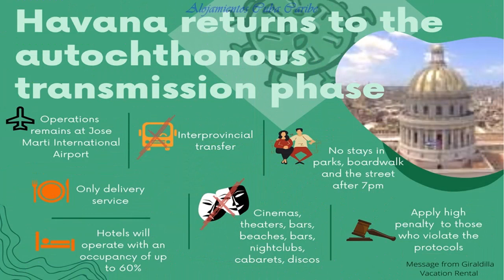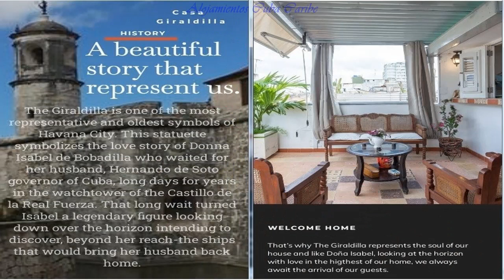Casa Giraldilla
La puedes alquilar en la siguiente URL Casa restaurada manteniendo su aspecto Colonial de la época del 1920. Se ubica en un primer piso, de puntal alto, brindando claridad y frescor. En la casa vivimos mi esposo y yo, pareja joven, interesados en que el huésped conozca las costumbres y tradiciones de la Ciudad y del país, además de brindar un servicio con calidad para el mejor disfrute de su estancia.
Además de un bar o lounge, esta casa de huéspedes para no fumadores cuenta con café o té en las zonas comunes y una nevera en una zona común. Otras instalaciones incluyen aparcamiento sin asistencia, servicios de conserjería y servicio de tintorería. Las habitaciones cuentan con microondas, servicio de habitaciones y secadores de pelo. También podrás disfrutar de cajas fuertes, duchas y tablas de planchar.
Las habitaciones de Casa Giraldilla disponen de aire acondicionado, caja fuerte y tabla de planchar con plancha. Los baños están equipados con ducha, artículos de higiene personal gratuitos y secador de pelo. Se ofrece servicio de limpieza todos los días y es posible solicitar secador de pelo.